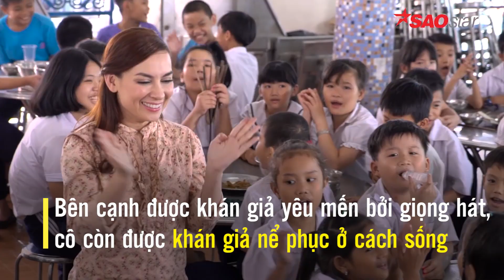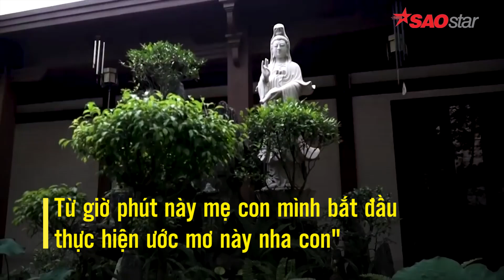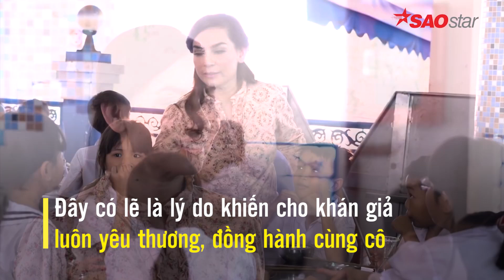Con gái ruột của Phi Nhung là người như thế nào?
Phi Nhung có 27 người con nuôi và 1 cô con gái ruột, công khai con gái vào đầu năm 2017. Hiện tại con gái của nữ ca sĩ đã tốt nghiệp ngành ý tá tại một trường đại học ở Mỹ. Các bạn yêu quý hai mẹ con họ vì điều gì?